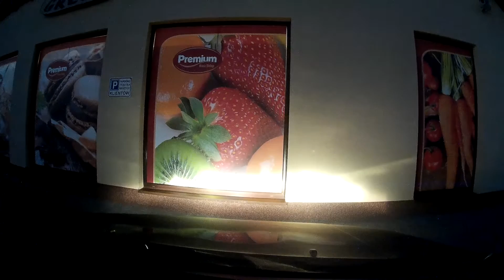24.12.2015 Innov C1 dashcam record01